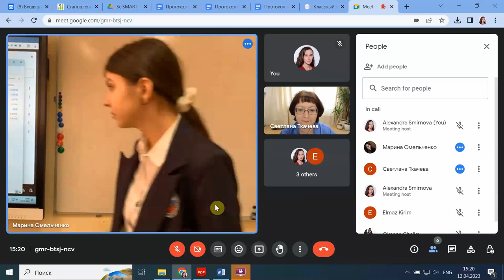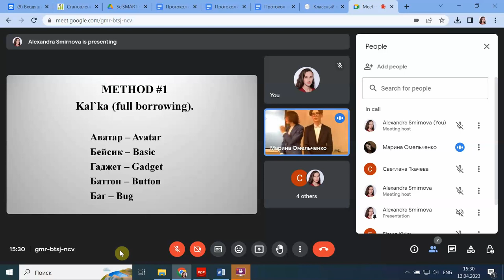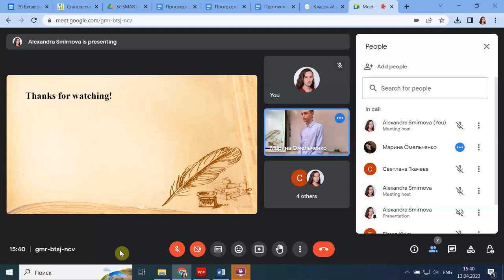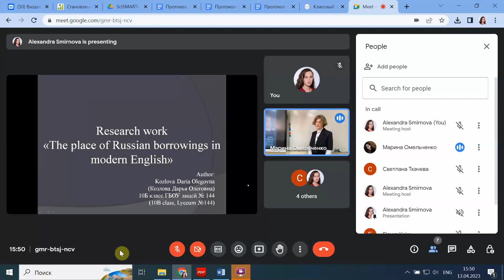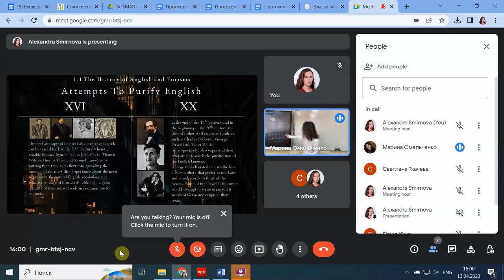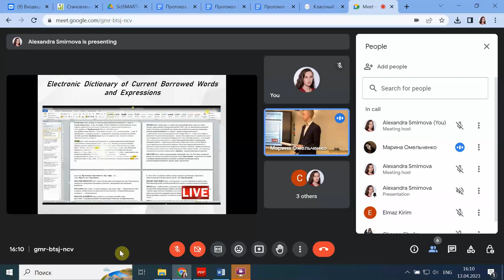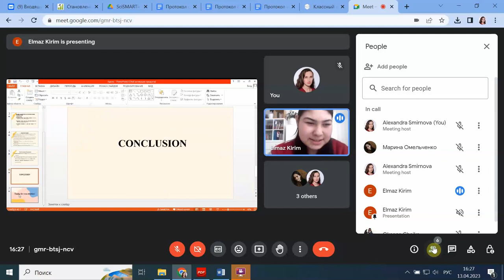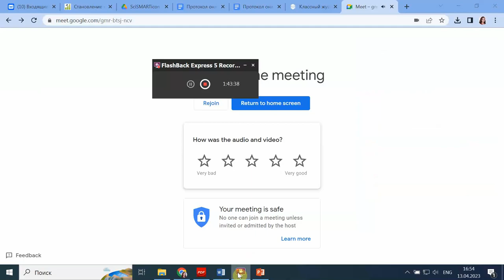SciSMARTicon section "Linguistics and Philology"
Video recording of the participants' presentations